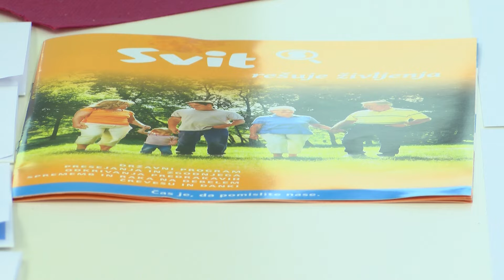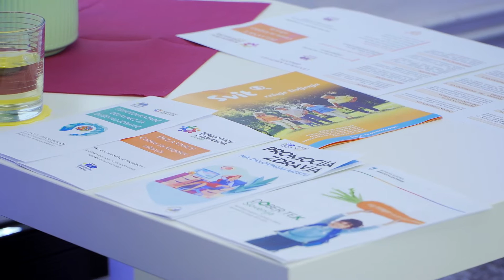Valerija Rotar, MED NAMI POVEDANO, 30. 1. 2023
Valerija Rotar - vodja Centra za krepitev zdravja v ZD ORMOŽ